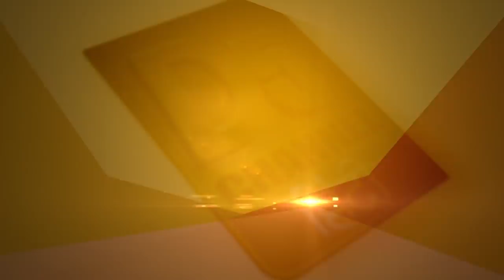यदि चाहते हैं थायरॉइड Thyroid से छुटकारा तो सुने Dr. Joginder Tyger से